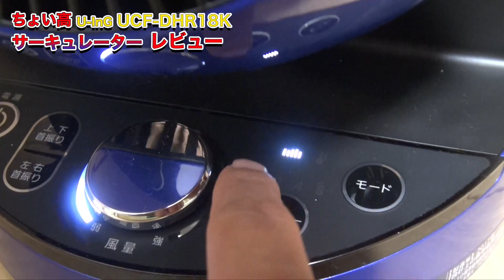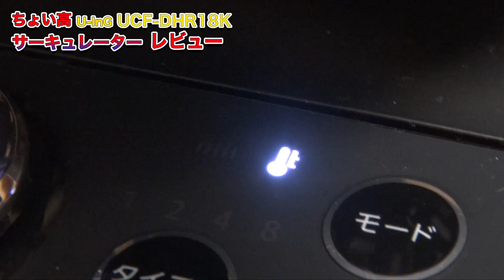３倍高い！高級サーキュレーター自腹レビュー（U-InG UCF-DHR18K)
普通３千円で買えるのに、約１万円するサーキュレーター、その実力のほどは！？